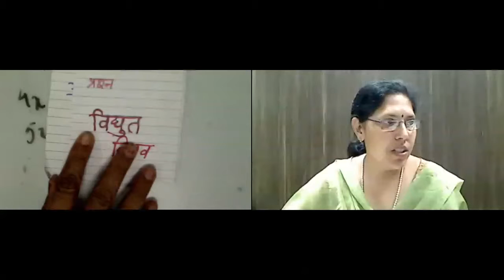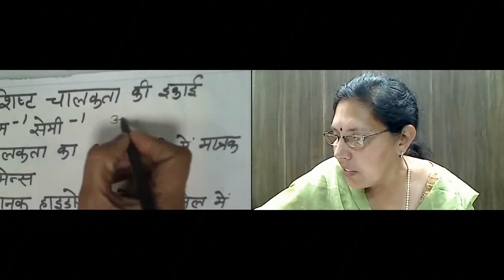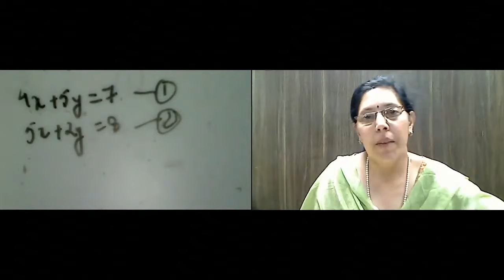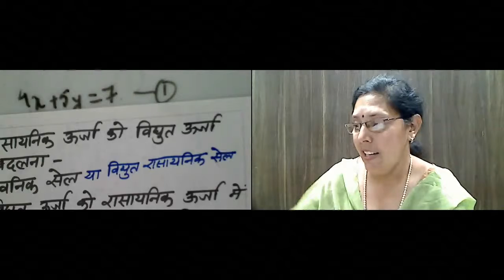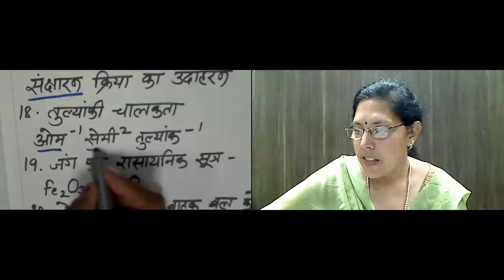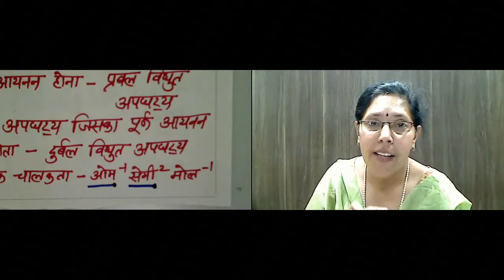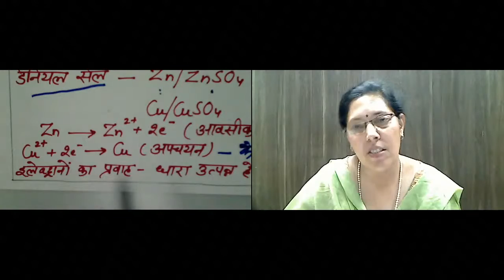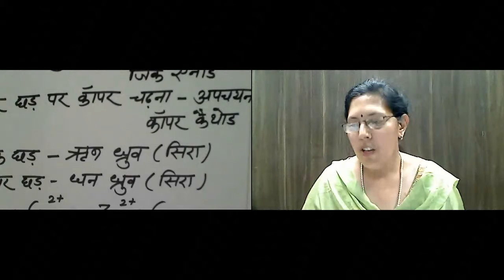Smt. Ratna Wadhwani 2017 02 17 12th Chemistry